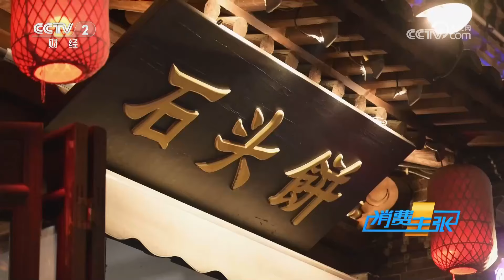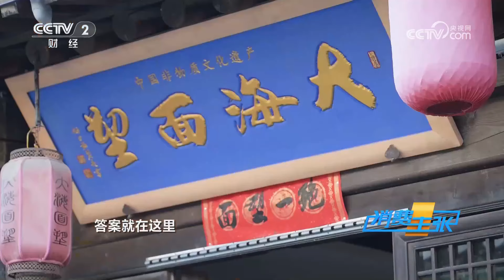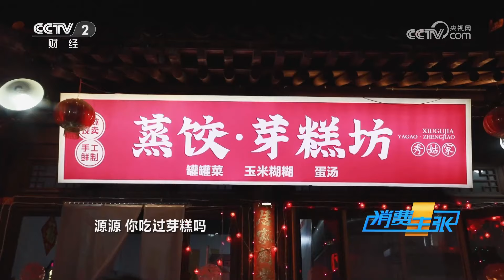山西忻州：入秋就馋肉？什锦火锅肉香汤鲜解锁秋日新滋味，代县熬鱼鱼骨酥软肉鲜味美 「消费主张」2024中国夜市全攻略 20240906 | 财经风云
本期节目主要内容：
忻州古城，这座始建于东汉建安20年的历史文化名城，距今已有1800多年的历史。而这里的夜市，更是将古城的历史韵味与现代生活的烟火气完美融合，成为游客和市民们夜晚休闲娱乐的好去处。